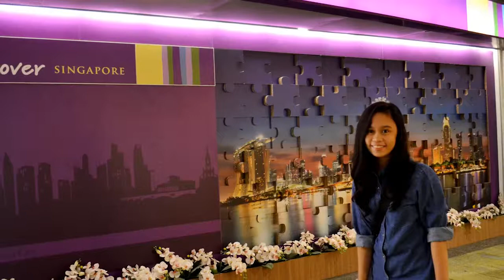DANA PATRICIA JARDINEL'S FLASHBACK 1-23-16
In celebration of Dana's 18th Birthday